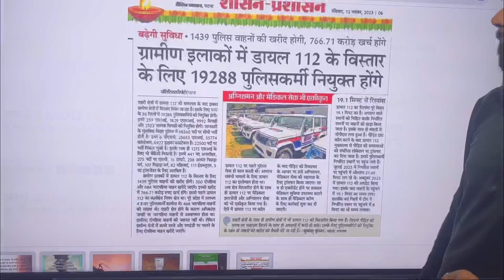जल्द आ रहा है Bihar में New Vacancy | जाने कौन से पद पर कितनी सीटें रहेगी | Bihar Police New Vacancy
Video Title :-जल्द आ रहा है Bihar में New Vacancy | जाने कौन से पद पर कितनी सीटें रहेगी | Bihar Police New Vacancy

bihar police
bihar police form kab aayega 2023

jeegurujee/...

Note-